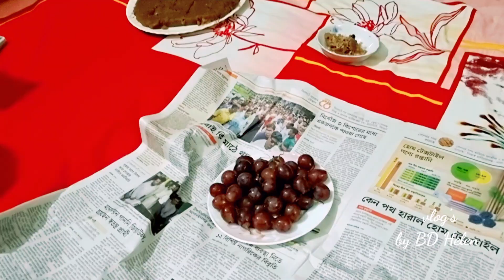Saturday vlog||holiday lunch recipe||সৎ এবং সততা সকল কাজের প্রাণ শক্তি